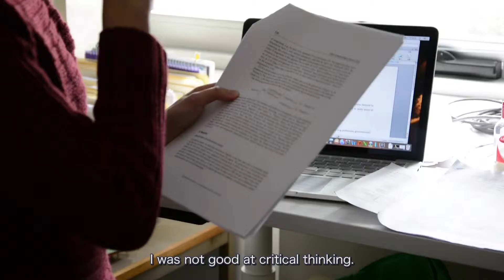Skye's Sci Fi World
Master of Science Communication Research Project